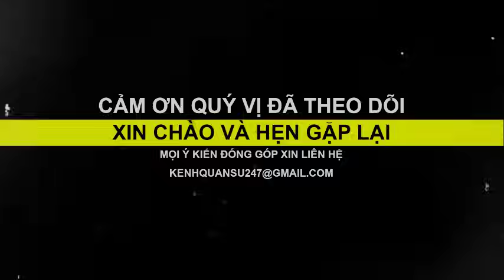CHIẾN TRƯỜNG K: MẤY THẰNG PỐT NÀY BẮN DỮ QUÁ... | HỒI KÝ CHIẾN TRƯỜNG K | QUÂN SỰ 247 | #1292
QUÂN SỰ 247

► Lịch đăng video của kênh vào: 21h hàng ngày!